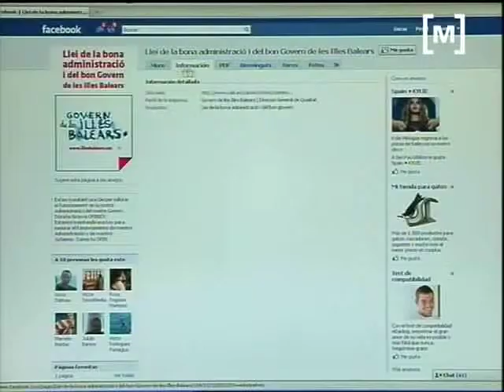Llei de bon govern al Facebook